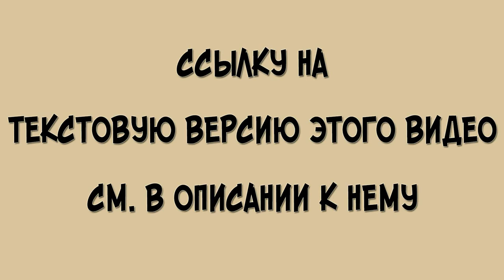Державин. Краткая биография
Иллюстрированная аудиокнига с краткой биографией величайшего русского поэта 18 столетия Гавриила Романовича Державина.